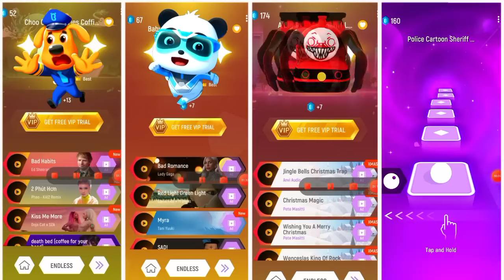Sheriff Labrador vs Baby Bus vs Train Thomas vs Choo Choo Charles I Tiles Hop EDM Rush